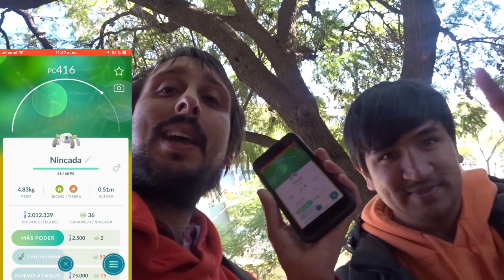TRATANDO DE MEJORAR EL PVP UN SHINY HERMOSO Y MUCHOS HUEVOS